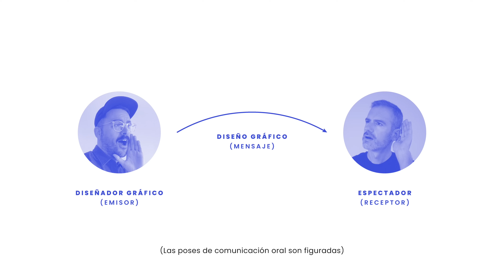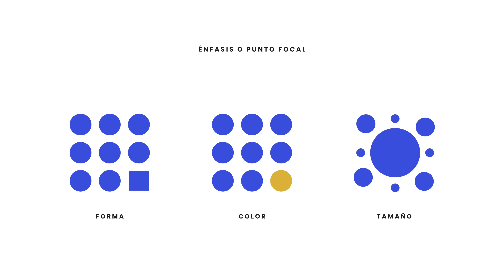✅ PSICOLOGÍA DE LA GESTALT ⚡️SÚPER FÁCIL⚡️+ ejemplos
La explicación más sencilla de Youtube para entender las leyes de la Gestalt. Sabemos que la mente es muy compleja, pero ¿Conoces cómo funciona la percepción visual en el ser humano? Como creadores visuales necesitamos entender cómo pueden interpretar los espectadores nuestras composiciones y cómo actúa nuestra mente al recibir esa información, y para ello vamos a profundizar en la Teoría de la Gestalt.

En este vídeo, Jaime nos explica las 7 leyes de la Gestalt o principios gestálticos más relacionados con el diseño gráfico, que nos ayudarán a comprender mejor cómo funciona la mente sobre aquello que vemos. Información realmente útil para cualquier persona ya seas o no diseñador gráfico.

Si te parece interesante este contenido y quieres apoyarlo puedes convertirte en miembro para disfrutar de ventajas:

// MIS COSAS DE YOUTUBER:

Cámara de vídeo
Kit Iluminación
Micro Condensador
Micro solapa
Trípode sobremesa
Trípode suelo